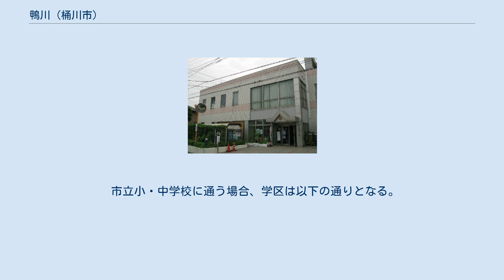鴨川 (桶川市)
桶川市の町・字
日本 」 埼玉県 」 桶川市 」 鴨川 (桶川市) 鴨川（かもがわ）は、埼玉県桶川市の町名。
現行行政地名は鴨川一丁目及び鴨川二丁目。
 埼玉県東部で桶川市南東部の大宮台地上に位置する。
北は泉、西は下日出谷、南は上尾市の井戸木、泉台、東は若宮に隣接している。
地区内は主に住宅地域となっている。
 住宅地の地価は、2015年（平成27年）1月1日の公示地価によると、鴨川2-5-3の地点で12万3000円/m2となっている。
 この地域はかつて大石村大字井戸木であった。
大石村が上尾町と合併した後で当時の大字井戸木の一部が桶川町に編入され、その地域は桶川町大字井戸木として存在していたが後にこの地域で住居表示が行われ、鴨川という町名が誕生した。
 地名はこの周辺に水源のある鴨川に由来する。
1丁目付近に水源があるが、暗渠になっていて、桶川市内ではほとんど水面を見ることはない。
また「鴨川水源の碑」があるが、それは隣接する若宮の市民ホールの隅にある。
 2017年（平成29年）10月1日現在の世帯数と人口は以下の通りである。
最寄り駅は高崎線桶川駅である。